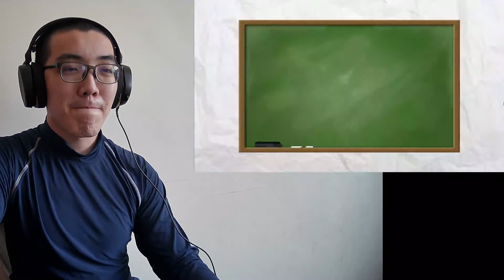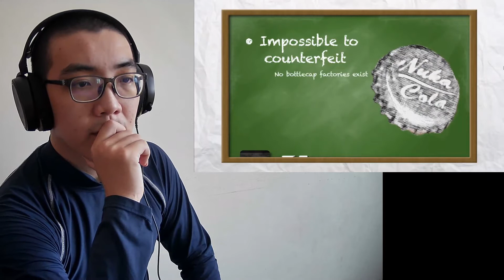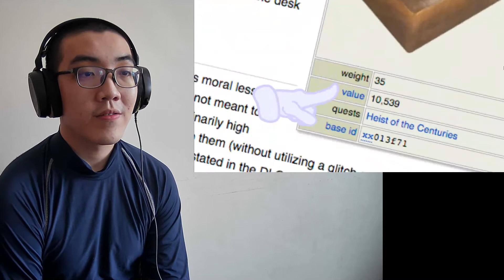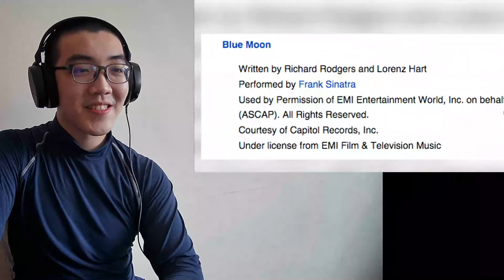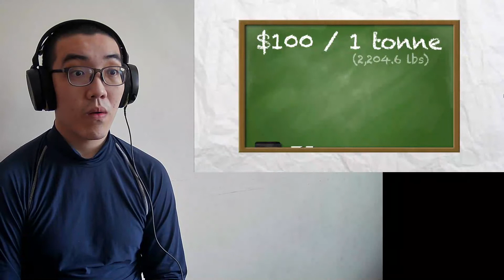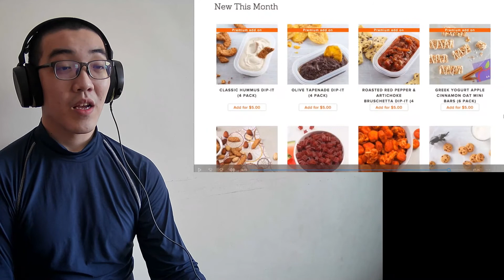ARE U RICH❓I WANT TO BE A BILLIONAIRE.. Game Theory: Fallout Bottle Caps are Worth HOW MUCH?!? 🆁🅴🅰🅲🆃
Game Theory: Fallout Bottle Caps are Worth HOW MUCH?!?
youtu.be/Ln342caKBHs

Special thanks to NatureBox for partnering with us for this episode!

Fallout 4 is coming...and I can't wait. So while I wait for the newest installment in the Fallout series, let me tell you a tale of a young Fallout fan named GatorMacheteJr. and the deal he made with Bethesda. He traded in BOTTLE CAPS for a pre-order of the game. But did he get his money's worth? What did he ACTUALLY pay for his copy of Fallout 4? The answer is shocking!

Fallout 4, please come now!